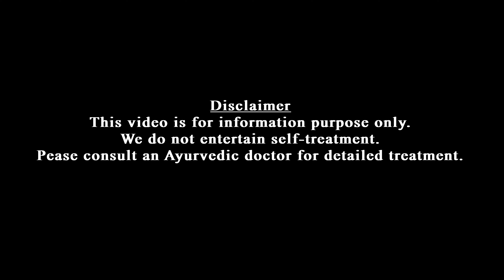Cow milk for children | കുട്ടികൾക്ക് എപ്പോൾ മുതൽ പശുവിൻ പാൽ കൊടുക്കാം | Dr Jaquline Mathews BAMS